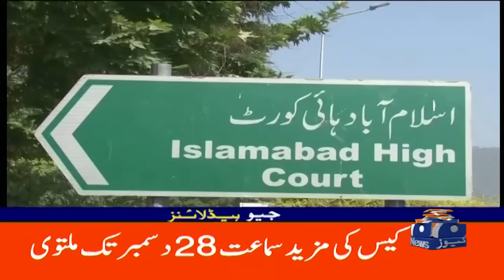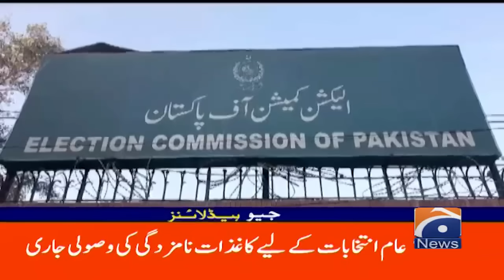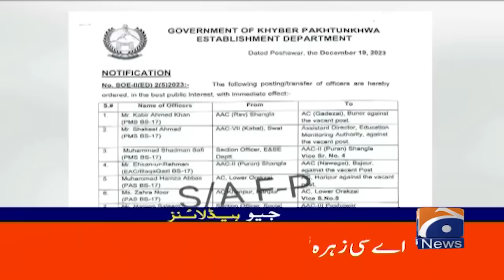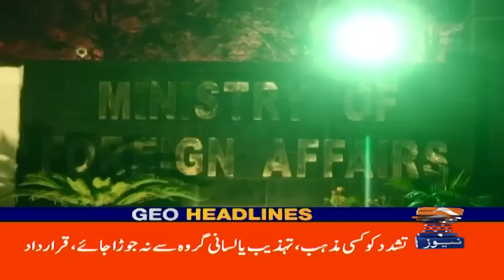Geo News Headlines 1 PM | 20th December 2023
GeoHeadlines 1 PM |20th December 2023